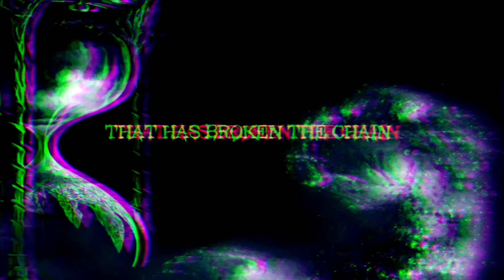SECTASYS - The Goddes of Death (Kali) (Official Lyric Video)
The Goddes of Death (Kali), theme from our most recent album "Brotherhood of Chaos".

RELEASE DATES:

19/09/2016 RUS/EUROPE

Director Name: Anderson Velaquez